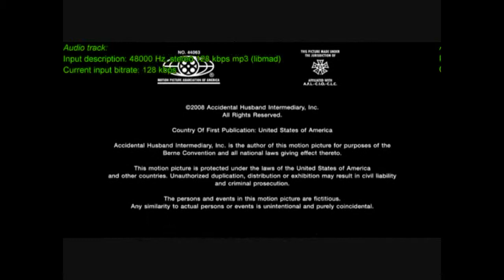Przypadkowy mąż 2008 DVD Rip Xvid part 18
THE ACCIDENTAL HUSBAND [2008] DVD Rip Xvid polskie napisy